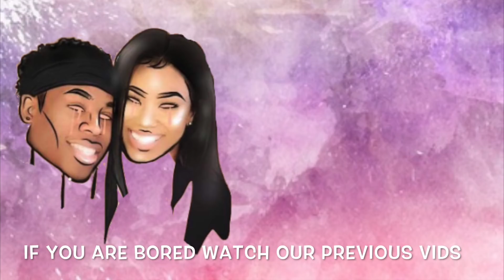QUEEN NAIJA-MEDICINE (Official Audio) REACTION | MANNIE AND GENECIA REACTIONS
BECOME OUR BEST FRIEND FOR LIFE!

Genecia & Mannie have been together for 10 years. Our anniversary is Feb 4, 2006. We met in 10th grade in high school, so you can call us high school sweethearts. We been together everyday since then.

Genecia started her channel "beautybygenecia" to create beauty and fashion videos, but she feel like there was more content she could offer and wanted her channel to be more personal.

Genecia and Mannie started doing integrated videos and the fans loved it. So now we are a couples channel and we are here to take over youtube. Our goal is to inspire young love, fitness & health, being confident in the skin you in. If you are reading this and you feel alone, know that we love and value your life. You are important to us and we will forever love you!.

BECOME APART OF THE M&GGANG TODAY!!!

►CAMERA INFO◄
- Genecia edits all videos